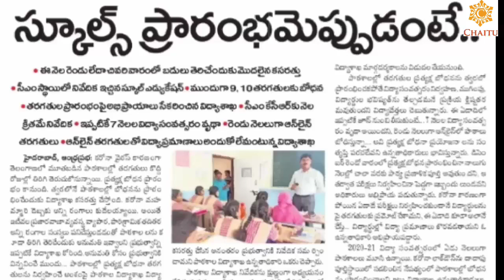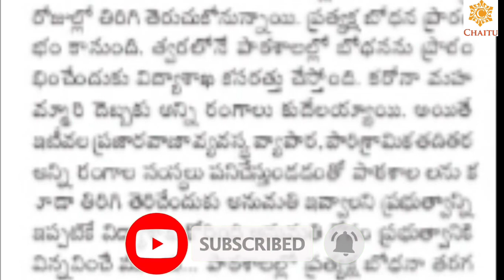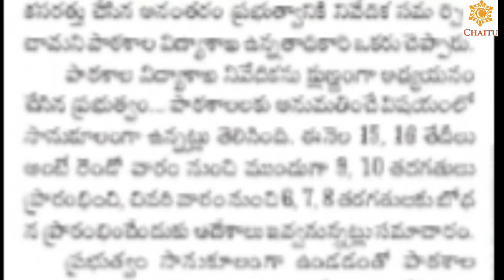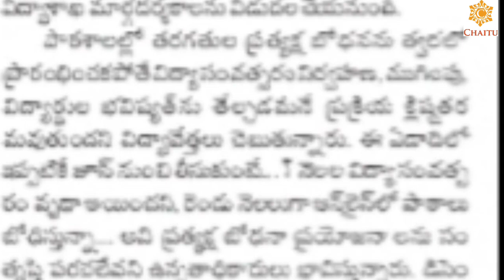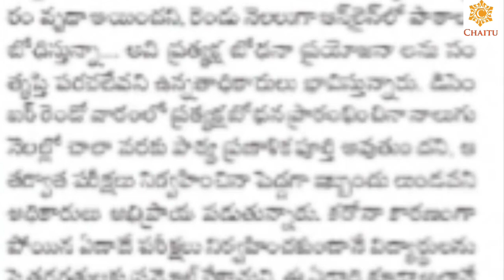TS Schools ,Colleges Reopening Date (2020-21) || Ts schools, colleges reopen date (2020-21)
,ts colleges reopen